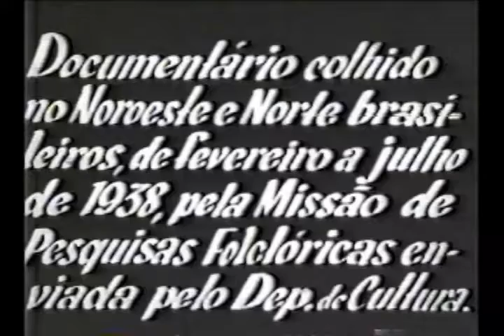Tambor de Mina: Mina Terê Terê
Gravações da Missão de Pesquisas Folclóricas (1938) do tambor de mina maranhense e versão do grupo A Barca, CD Turista Aprendiz (2000).
Editado por Lincoln Antonio.